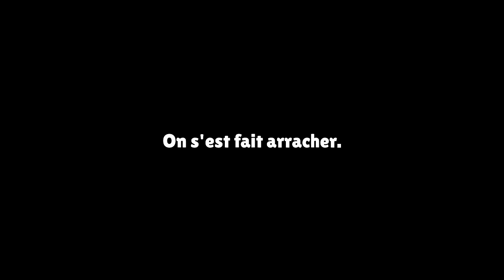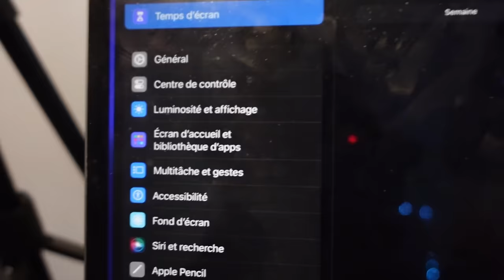Mon 2ème Titre mais en Coupe Star (c'est atroce)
Salut salut ! Aujourd'hui on se retrouve pour avoir le titre de Belle ^^

► Si jamais tu as la possibilités de me faire un don ❤️

► Montage réalisé par Youyou

Si tu as des idées, un avis à me donner, fais le dans les commentaires !

Brawl Stars est un jeu crée par Supercell, je ne détiens aucunement les droits de Brawl Stars, tous les droits vont à Supercell.